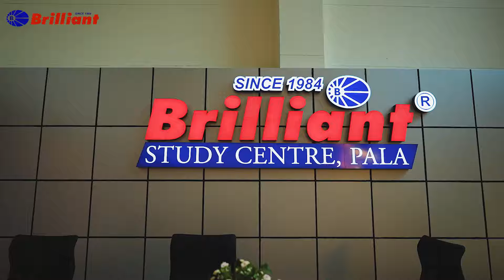CURTAIN RAISER | Brilliant New Campus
Are you excited to see our new campus at Trivandrum❓
We are coming up with a video on our Trivandrum campus inauguration ceremony and campus tour soon.